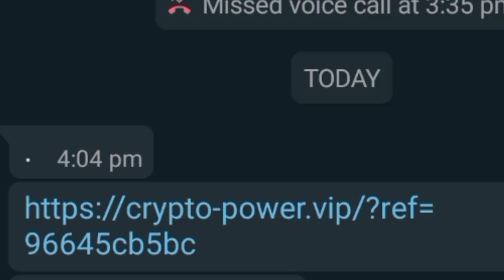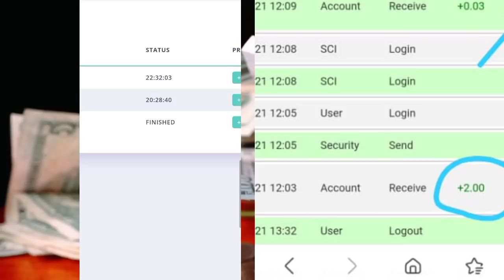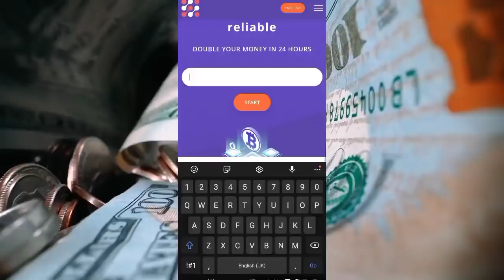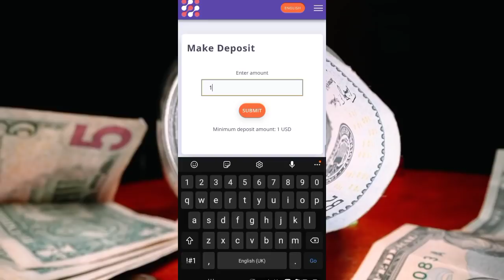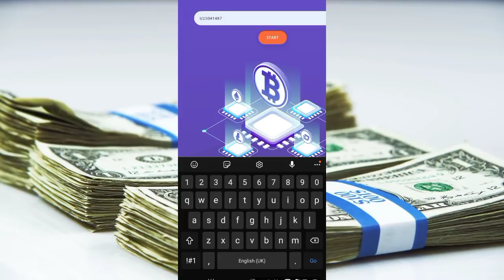Online'ka Ka Shaqeyso Adigo Somalia 🇸🇴 | Make Money Online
click Link 👇👇👇👇💰💰

Riix Link'gan Sare✅✅✅✅